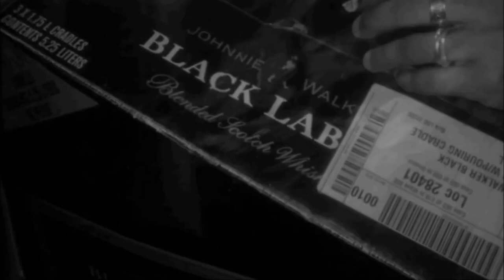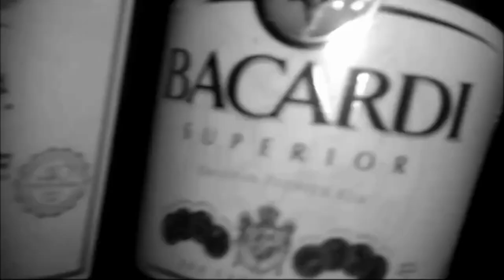Sun of Man - Samsara (2011 Full Album)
Tracks
00:00 The Next Madonna
03:09 New Culture
07:09 Wormwood
10:27 Samsara
13:50 Circles
17:42 Vice Versa